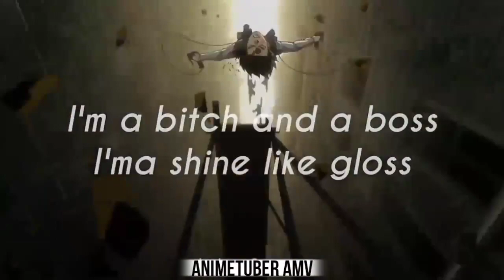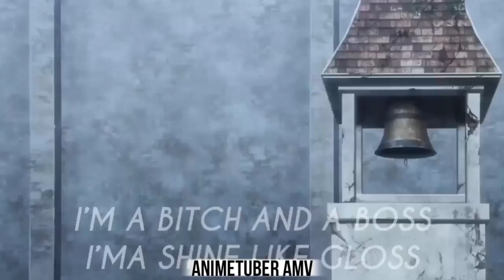AMV [BOSS BI*CH]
Anime (pronounced AH-nee-may ) is a term for a style of Japanese comic book and video cartoon animation in which the main characters have large doe-like eyes. Many Web sites are devoted to anime. Anime is the prevalent style in Japanese comic books or manga .

No matter how you look at it, an anime is a cartoon. The main difference is that an anime is considered a Japanese style of cartoons in the West. Many English-language dictionaries define anime as "a Japanese style of motion-picture animation" or as "a style of animation developed in Japan."

Animation in Japan began in the early 20th century, when filmmakers started to experiment with techniques pioneered in France, Germany, the United States, and Russia.[9] A claim for the earliest Japanese animation is Katsudō Shashin (c. 1907),[13] a private work by an unknown creator.[14] In 1917, the first professional and publicly displayed works began to appear; animators such as Ōten Shimokawa, Seitarō Kitayama, and Jun'ichi Kōuchi (considered the "fathers of anime") produced numerous films, the oldest surviving of which is Kōuchi's Namakura Gatana.[15] Many early works were lost with the destruction of Shimokawa's warehouse in the 1923 Great Kantō earthquake.[16]

By the mid-1930s animation was well-established in Japan as an alternative format to the live-action industry. It suffered competition from foreign producers, such as Disney, and many animators, including Noburō Ōfuji and Yasuji Murata, continued to work with cheaper cutout animation rather than cel animation.[17] Other creators, including Kenzō Masaoka and Mitsuyo Seo, nevertheless made great strides in technique, benefiting from the patronage of the government, which employed animators to produce educational shorts and propaganda.[18] In 1940, the government dissolved several artists' organizations to form the Shin Nippon Mangaka Kyōkai.[a][19] The first talkie anime was Chikara to Onna no Yo no Naka (1933), a short film produced by Masaoka.[20][21] The first feature-length anime film was Momotaro: Sacred Sailors (1945), produced by Seo with a sponsorship from the Imperial Japanese Navy.[22]